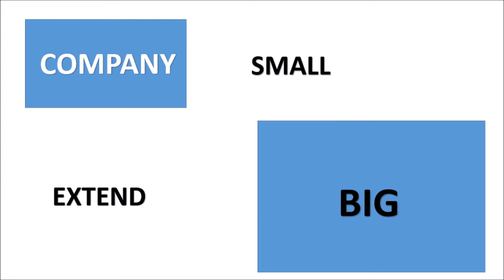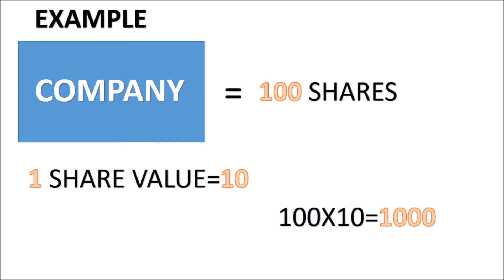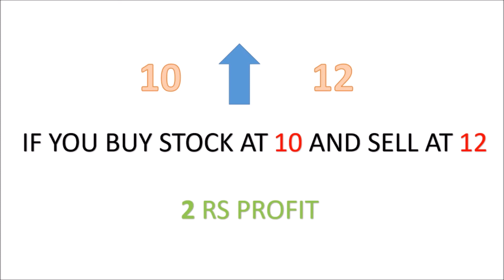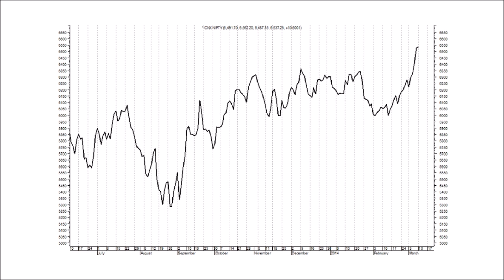(Stock Market) For Beginners 01- Knowledge Gaining Video On Stock Market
Hi Guys! My name is Krishna Vamshi, and . On this channel I bring you guys reviews on all the latest and greatest phones, Mobile & PC, Tips & Tutorials.
My goal is to intrigue you with the latest reviews about new Android smartphones and tablets. Inform complete beginners on how to use their devices and show competent users little tricks that will make you say, "Oh that's cool, I didn't know it could do that." And, I hope to entertain you with passion and a little bit of Humor along the way.